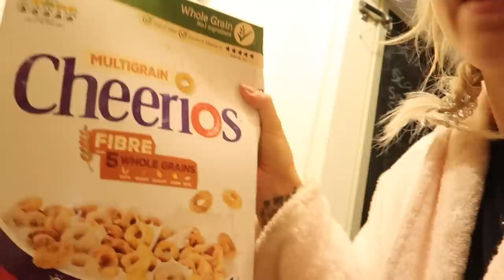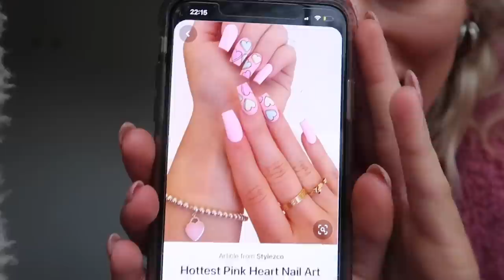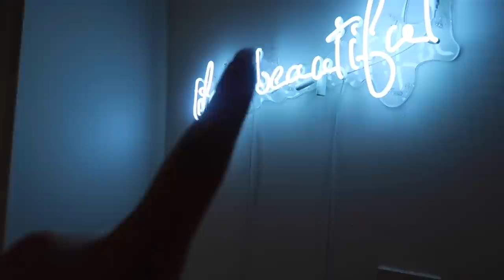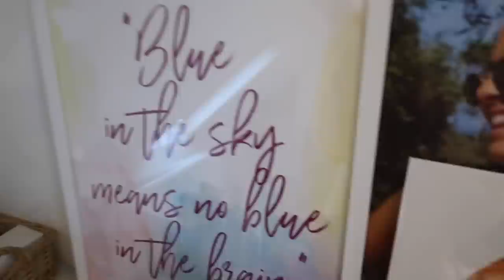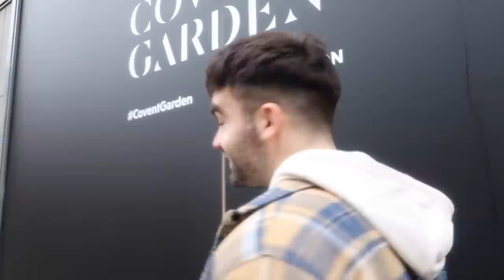2 DAY VLOG: SHOWING YOU SOMETHING SECRET & MY FAVE QUICK BOOTY WORKOUT!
2 DAY VLOG: MY DRESSING ROOM IS NEARLY FINISHED & BAKING HEALTHY BANANA BREAD!

THE BANANA BREAD RECIPE
Measure 70g of melted Coconut Oil in a bowl.
Add 170g of honey and maple syrup (half and half).
Whisk well and then add 2 eggs while whisking.
Add a teaspoon of baking powder, a teaspoon of vanilla extract, half a teaspoon of cinnamon and a sprinkle of salt.
Add 2 mashed bananas to mixture and stir well.
Add 85g of milk of choice.
Measure 230g of wholewheat flour in a separate bowl and then slowly add the other mixture to it whist slowly stirring it together.
Add in chocolate chips if wanted.
Empty mixture into a baking bowl and sprinkle with cinnamon.
Bake for 55 minutes on 165 degrees.

THE WORKOUT (starts at 6.20)
smith machine squats - 10 reps X 5
smith machine jump squats - 12 reps X 3
smith machine step ups - 8 reps per leg X 4
smith machine bulgarian split squats - 8 per leg X 4
smith machine leg press - 7-10 reps X 5